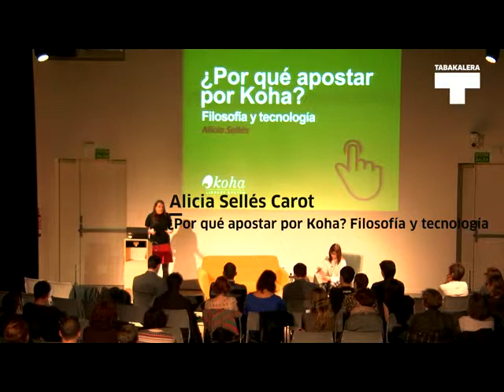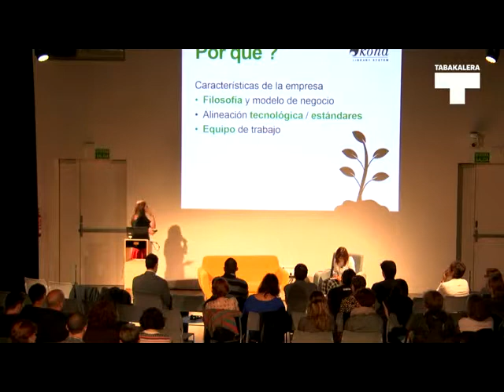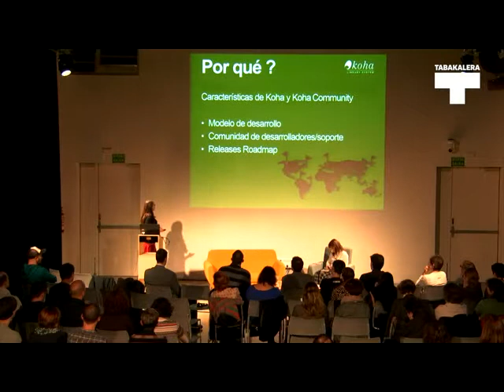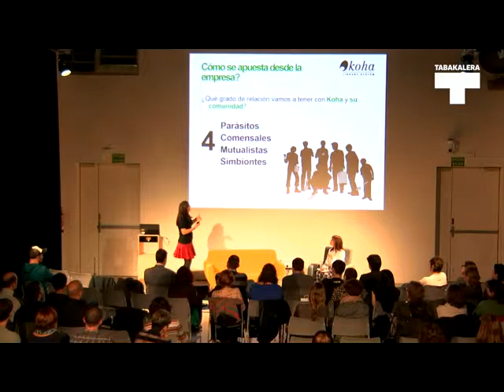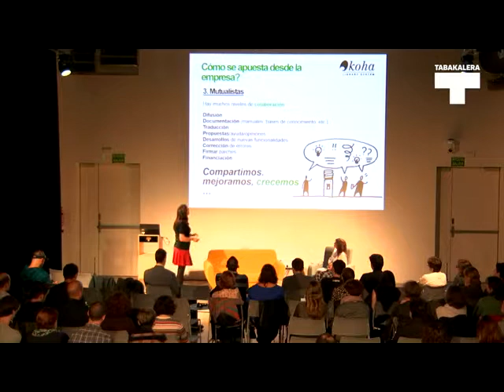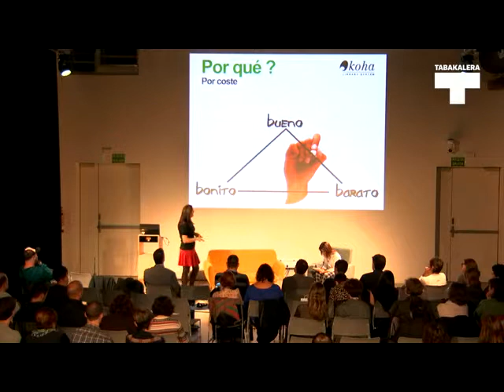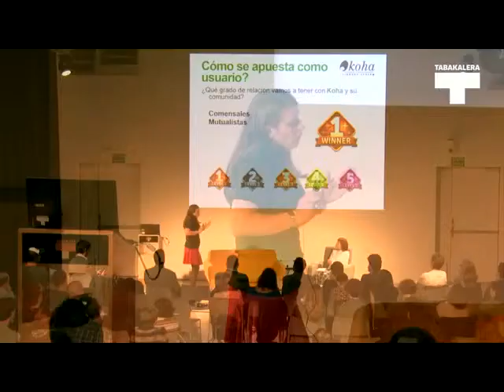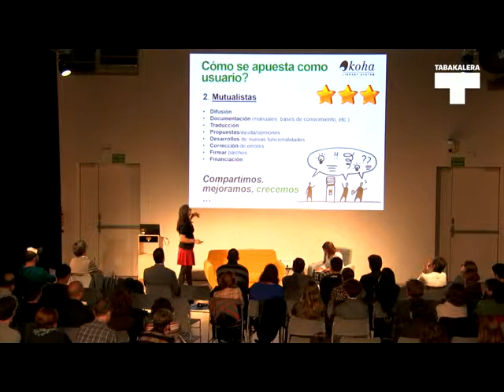Alicia Selles. KohaFerence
Bideo honetan KohaFerence saioen baitan Alicia Sellesek egin zuen aurkezpena ikus daiteke (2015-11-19).

En este vídeo se puede ver la presentación que hizo Alicia Selles en torno a las sesiones de KohaFerence (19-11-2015).
+ info tabakalera.eu/eu/kohaference-liburutegientzako-koha-software-librea